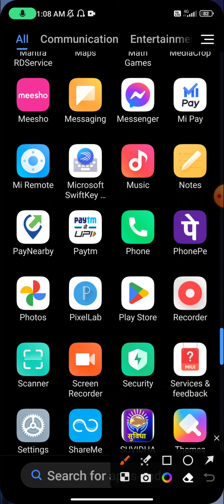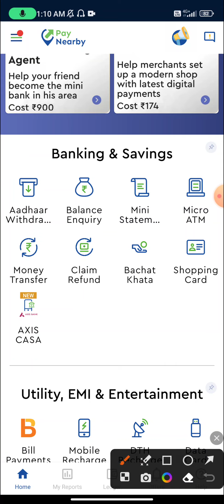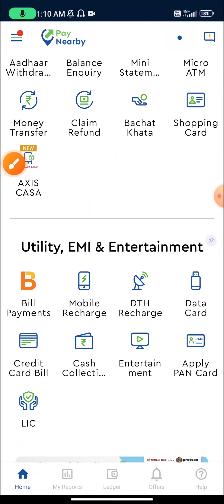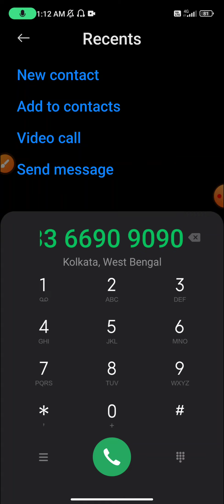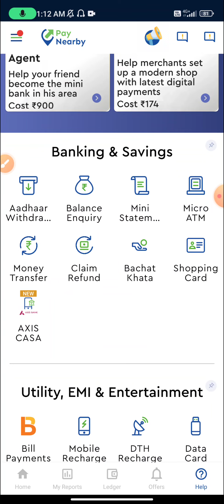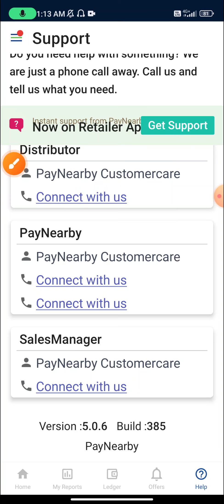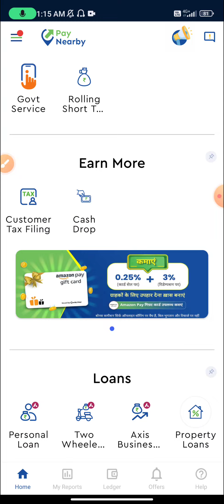PayNearby KYC Update || How To Update KYC PayNeaby App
upgrade your KYC to avail this service. please contact your local SM or distributor.
paynearby KYC update kaise karen
KYC update paynearby
paynearby KYC update 2023
paynearby KYC pending
paynearby KYC free mein kaise Karen
paynearby account kaise banaen paynearby KYC update problem fix
physically KYC paynearby
KYC fix pay near bye pay nearby

paynearby app mein KYC update kaise karen

PayNearby customer care number- 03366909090